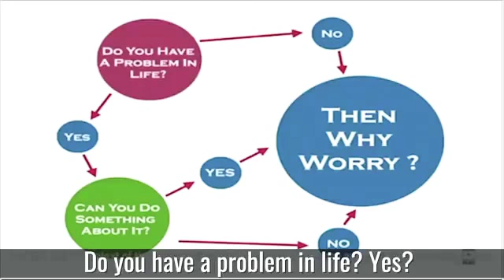The most motivational video | Always be smile be happy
Smile is the most beautiful think in the world.